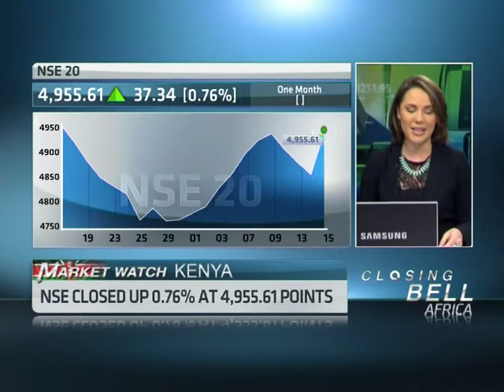16 May - Kenya Markets Wrap with Rufus Mwanyasi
ABN's Samantha Loring speaks with Rufus Mwanyasi, Portfolio Manager at Canaan Capital,looking at the latest financial news driving the Kenyan market.